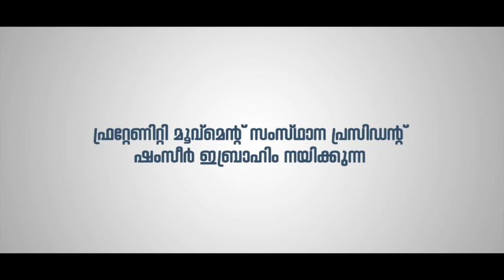കണ്ണൂര്‍ ജില്ലയില്‍ ഫ്രറ്റേണിറ്റി സാഹോദര്യ രാഷ്ട്രീയ ജാഥ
കണ്ണൂര്‍ ജില്ലയില്‍ ഫ്രറ്റേണിറ്റി മൂവ്‌മെന്റ് സാഹോദര്യ രാഷ്ട്രീയ ജാഥക്ക് നല്‍കിയ സ്വീകരണം